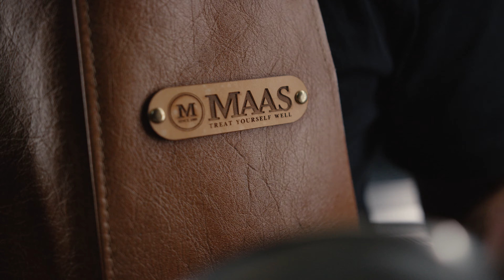MAAS - trainingsvideo 3